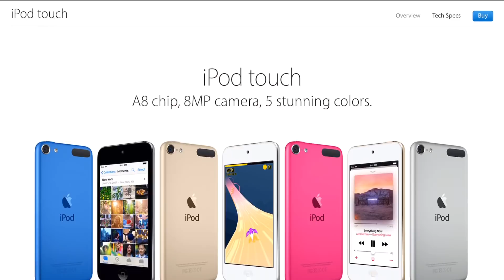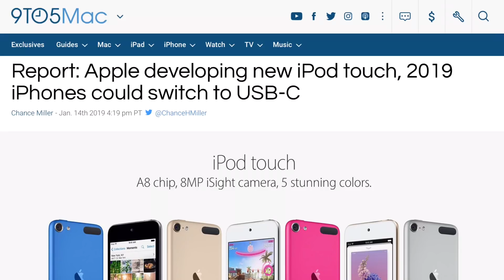El iPod Touch Volverá en su SÉPTIMA Generación 😮? y El Próximo iPhone si tendrá USB-C